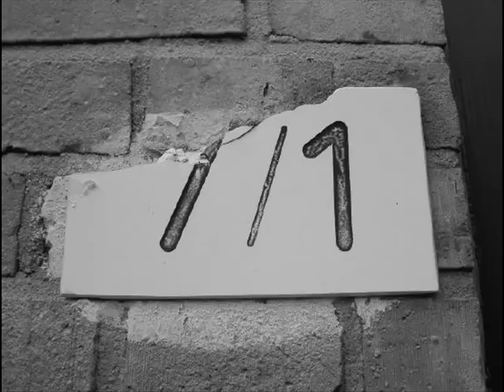Baas Boven Baas Smeergeld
hiphop Nederlandstalig Smeergeld ft Biggie Bigs De P Produced by CB